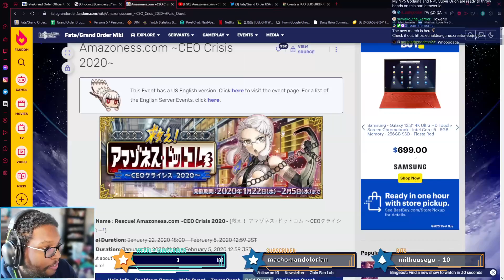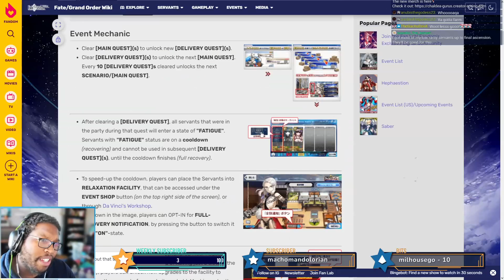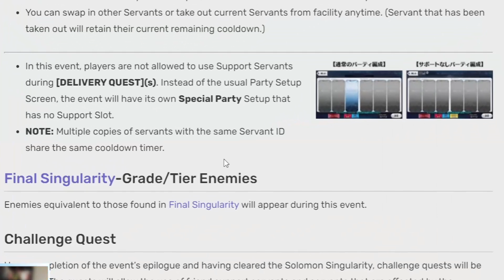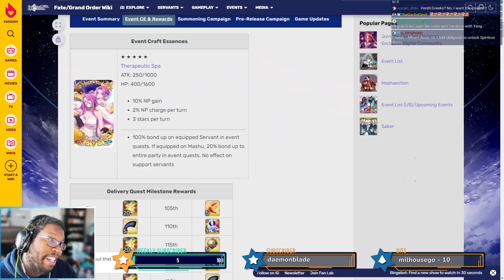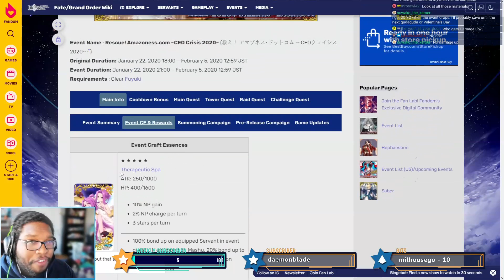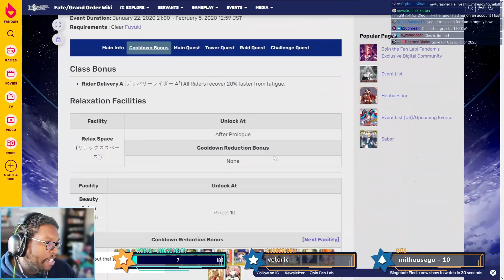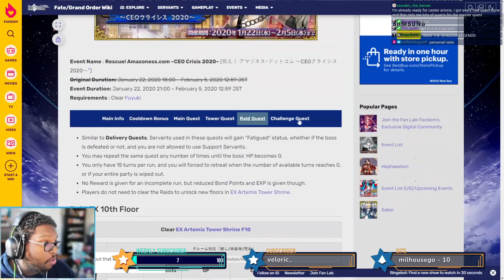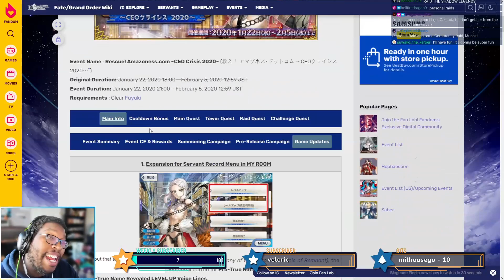WATCH THIS! TIPS For the Save Amazones.com CEO CRISIS Event! FGO NA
LEAVE A "mothman" IN THE COMMENTS 🦋
▼ expand here ▼